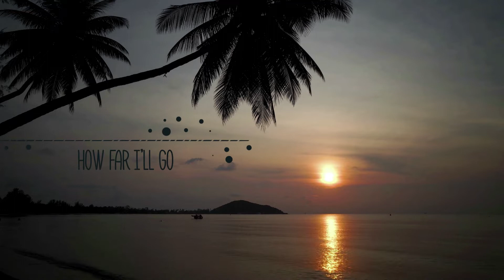"How Far I'll Go" from Disney's Moana | Mitch Cooper | Trumpet | "Car-Tune Series"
"How Far I'll Go" from Disney's Moana

Third installation of my CarTuneSeries where I record in my car popular music from animated features!

This arrangement is based on the Voctave version.

"Low Brass" parts are played on my trumpet up 1-2 octaves and then dropped in mixing.

Recorded on a Blue Spark Digital Microphone.
Used N-Track for Apple iPad.
Video is captured on a GoPro Session.
Video edited on Movavi Plus.
Just started mixing audio and editing video on my own to see if I like doing it, so don't be too hard on me! haha

Mitch Cooper
-Lead Trumpet-
Big Bad Voodoo Daddy
Disneyland Band